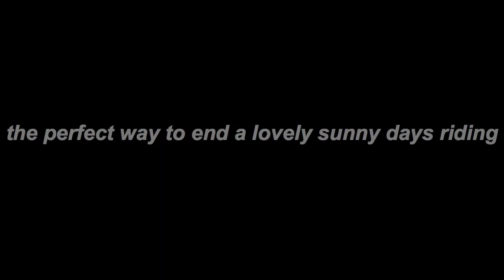Fixed Gear | Portsmouth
Me and my friend Connor just having fun on our fixies trying to do some tricks!

Filmed on Fuji HS10 at 720p
Edited on iMovie HD
Song by | Moby - Natural Blues